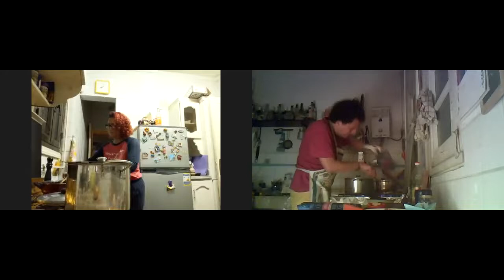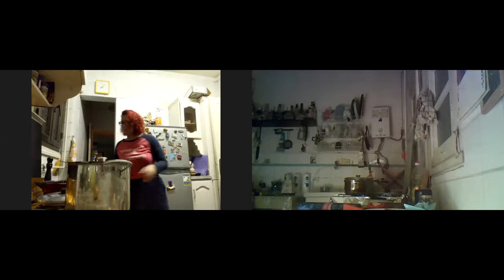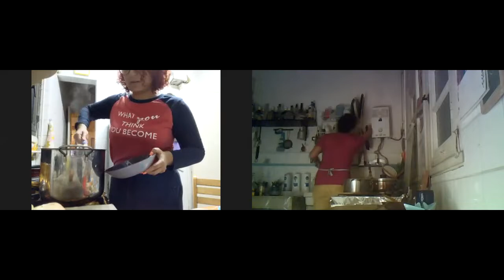طريقة عمل مكرونة بولونيز- لبنى منيب وأوزأوز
طريقة عمل مكرونة بولونيز مع لبنى منيب وأوزأوز على برنامج زووم
ويعني إيه بودكاست
الطبخ في زمن الكرونا

# المكونات:
 ربع كيلو لحمة مفرومة
 بصلة،
 4-5 فصوص توم
كوسة1
1 جزر
 فلفل رومي
 (ساق كرفس (اختياري
 طماطم أو طماطم بيوريه او صلصة طماطم
وزبدة او زيت زيتون
المكرونة سباجتي
 (جبنة عشان تتبشر في الأخر(إختياري